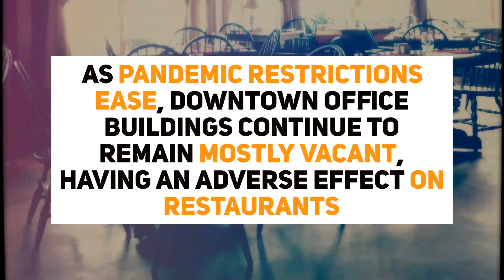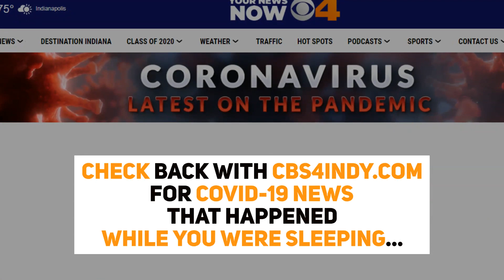While You Were Sleeping: Coronavirus updates for September 30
Coronavirus updates you may have missed for September 20, 2020